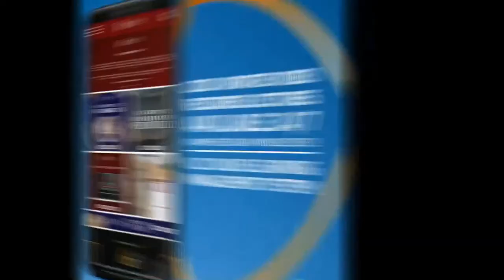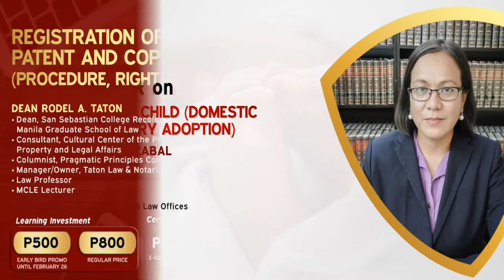Welcome to the 8th Free Online Lecture (Replay) of the Villasis Law Center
Welcome to the 8th Free Online Lecture (Replay) of the Villasis Law Center. Please standby for the livestream. Hurry! Share this Facebook Live and help more law students and reviewees learn about Tenurial and Remunerative Issues in a Pandemic Setting: Law and Remedies by Prof. Benedict G. Kato Together, WE can!